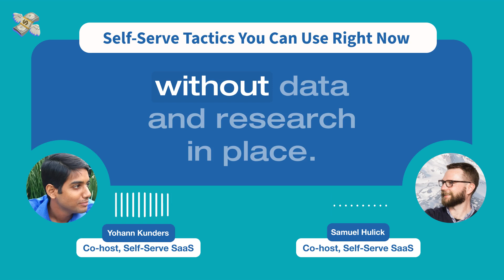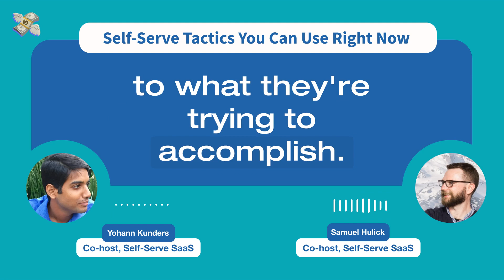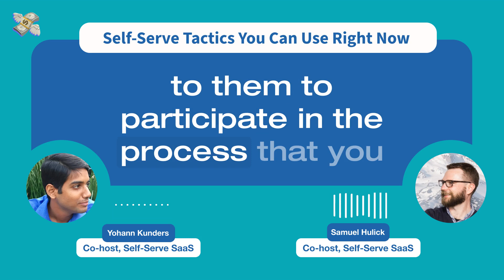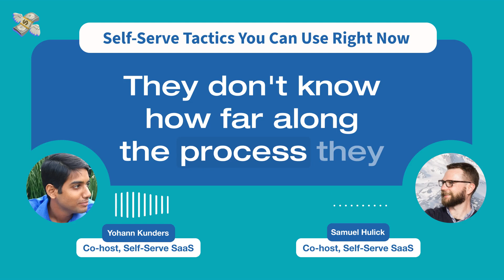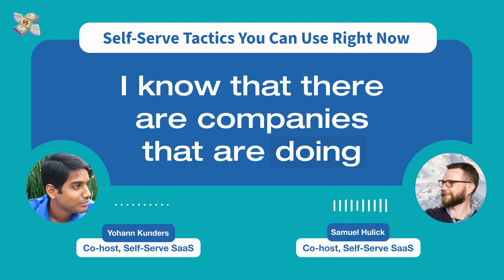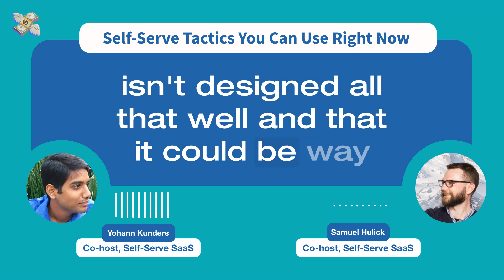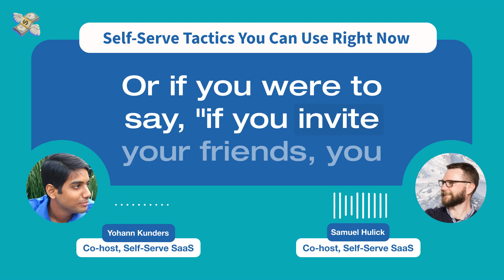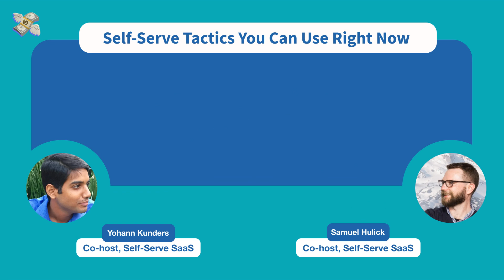Self-Serve Tactics You Can Use Right Now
This is a video about Self-Serve Tactics You Can Use Right Now

00:00 Introduction
02:58 Tactic #1: Lay Out The Critical Pathway
09:00 Tactic #2: Enhance The Critical Pathway (WIIFM)
12:06 Set Expectations On Two Levels
15:28 Against Activating Using An "Aha Moment"
21:56 Tactic #3: Progress-Oriented Lifecycle Emails
26:16 Tactic #4: User Timeline-Informed Invitations